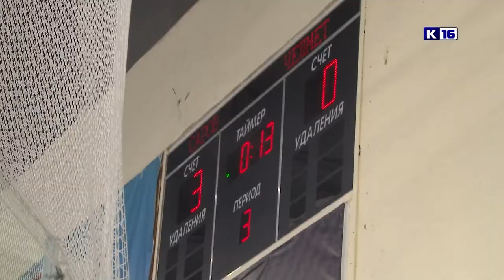ХК «Саров» - ХК «Челмет»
Хоккейный клуб «Саров» в рамках чемпионата Высшей хоккейной лиги – Кубка Шёлкового пути принял на своём льду челябинский «Челмет».